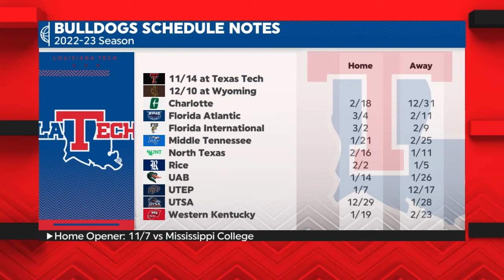Louisiana Tech Bulldogs | 2022 Basketball Tipoff